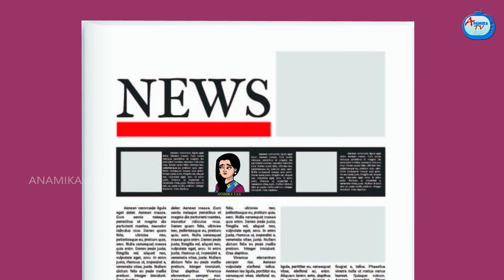ಕಲೆಕ್ಟರ್ ಸೊಸೆ Atte Vs Sose Kathegalu | Kannada stories | Kannada Moral Stories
ಕಲೆಕ್ಟರ್ ಸೊಸೆ   Atte Vs Sose Kathegalu | Kannada stories| Stories in Kannnada | Kannada Moral Stories | Anamika TV Kannada